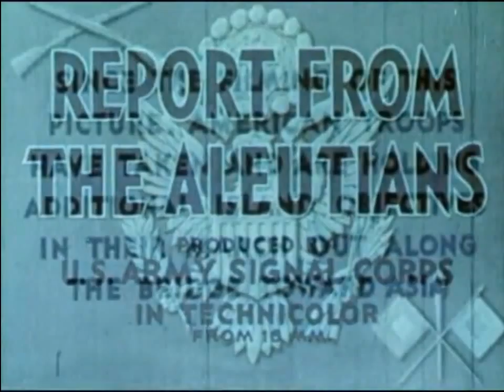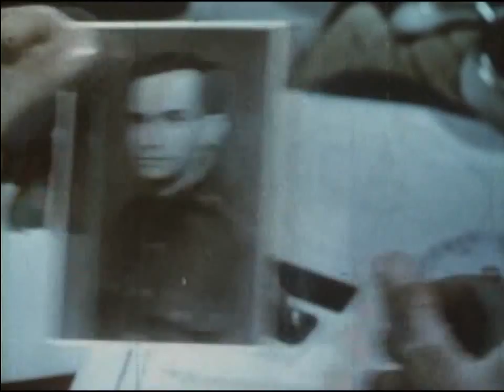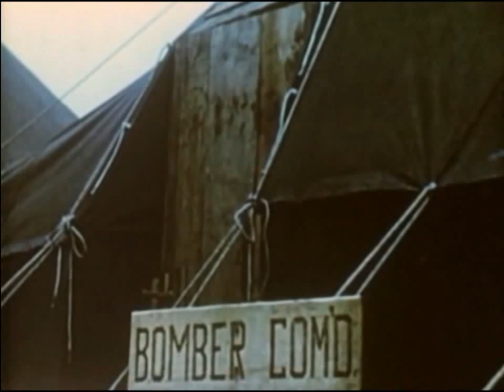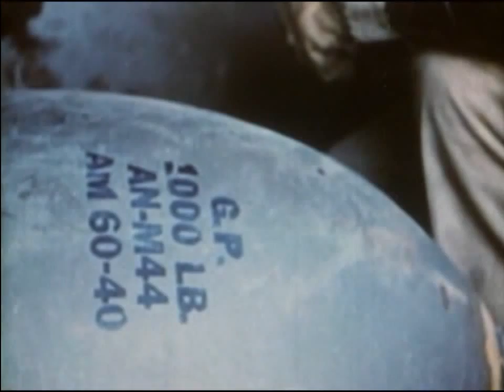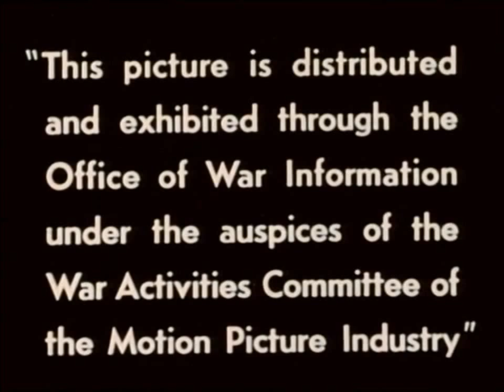Aleutian Islands WW II Documentary Full Length Movie